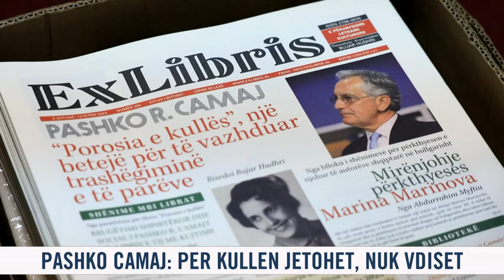Rrëfimi i emigrimit në bagazh/ Pashko Camaj: Për kullën jetohet, nuk vdiset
Kujtimet e fëmijërisë në një kullë ku gjyshi vritet nga komunistët jugosllavë, shenjojnë jetën e tij.  I ri, ai ikën në Amerikë i fshehur në bagazhin e një makine. Sot, vendos të rrëfejë kujtimet e dy kohëve duke përçuar porosinë e kullës

Pashko Camaj: Per kullen jetohet nuk vdiset
Kujtimet nga Tuzi: Vrasja e gjyshit nga jugosllavet
“Kam hyre ne SHBA ne bagazhin e nje makine”
Camaj: Dy identitete brenda meje, shqiptari e amerikani
Camaj: Gjurma ime ne shoqeri, te dime te shkuaren
 “Ika nga Mali i zi, nuk munda te behesha mjek”
Mjeku perlotet kur kujton gjyshin: Tha jetoni per kullen
“20 vitet e para te Çoçes e ndjekin kudo kete femije”
Camaj: Mergimi nuk ka vetem romanticizem, ka sfida
Camaj: Kam menduar gjithnje, a i pelqen babait kjo
“Pershkruaj vrasjen e gjyshit tim me 1947 nga komunistet”
 “Ndarja nga Shqiperia, gjysma e familjes mbeti ketej”
“Kam jetuar me ndjenjen e fajit, nuk eshte mekat ikja”
Shqiperia, mes tokes se mohuar e tokes se premtuar
Shqiptaret e Malit te Zi, nga viktima ne shtetare ne 2 breza
“Une nuk kam urrejtje per malazezet, por per sistemin”
Camaj: Vellai nenkryetar i Parlamentit ne Mal te zi,
Camaj: Vellait i kam kerkuar t’u permbahet principeve
“Porosia e kulles sot? Te ruajme identitetin tone”
“Identiteti ruhet me vepra, jo me valevitje flamujsh”

Pashko Camaj, mjek dhe autor i librit
Gazetare, Fatmira Nikolli
Operatore, Enri Banaj, Roelio Pane